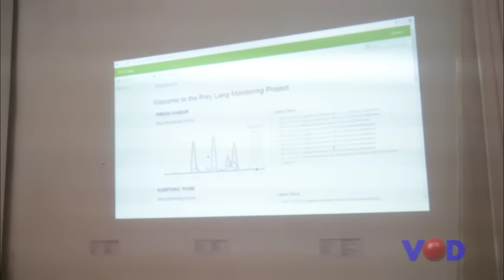ប្រជាសហគមន៍ទទូចជាថ្មីទៅរដ្ឋាភិបាលឱ្យបញ្ឈប់ការកាប់បំផ្លាញព្រៃឡង់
vod tv